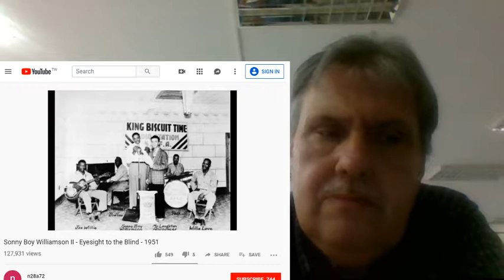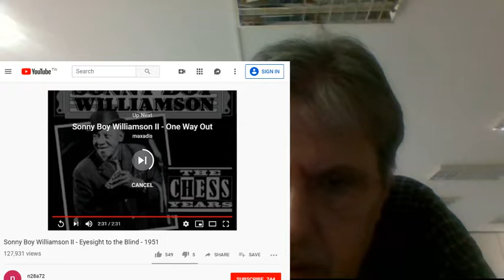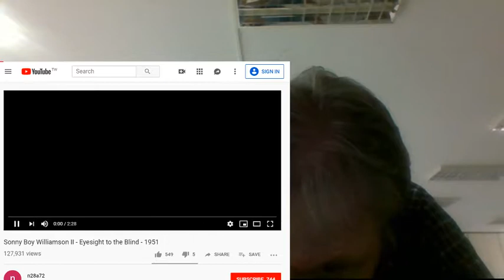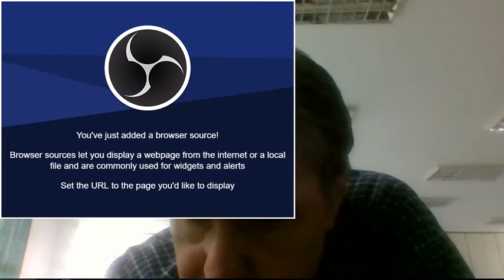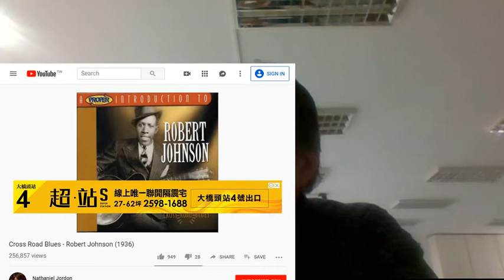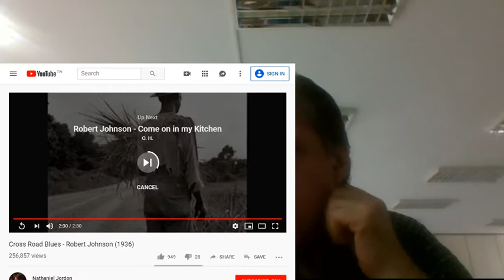Analysis/Reaction to EYESIGHT TO THE BLIND by Sonny Boy Williamson II and CROSSROAD BLUES by RJ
Analysis/Reaction to EYESIGHT TO THE BLIND by Sonny Boy Williamson II and CROSSROAD BLUES by iconic bluesman Robert Johnson.